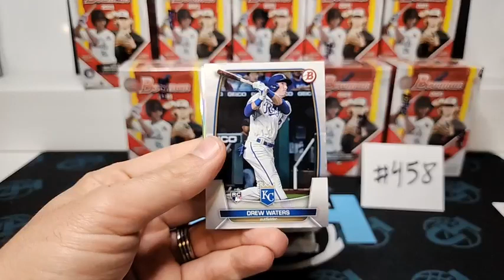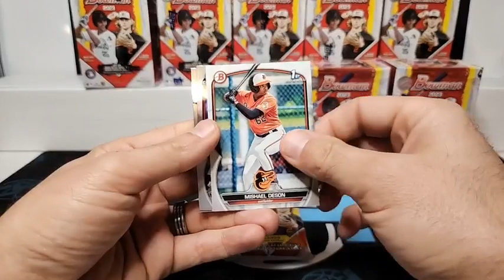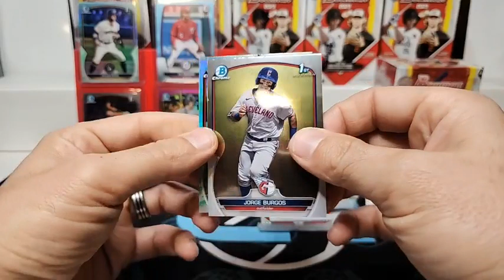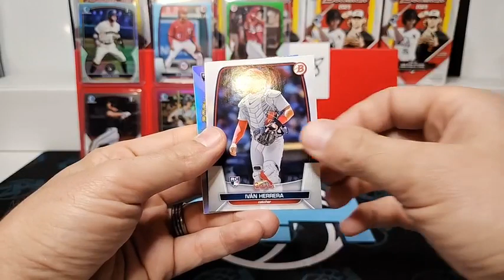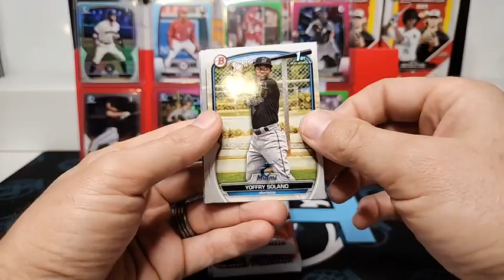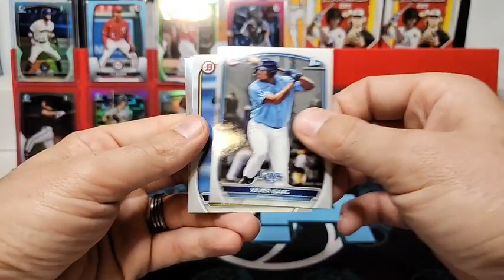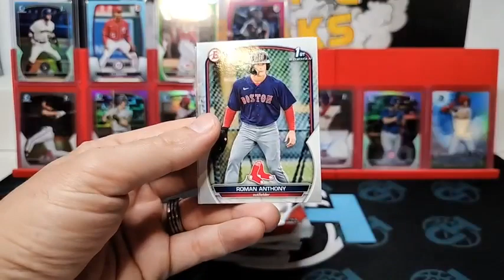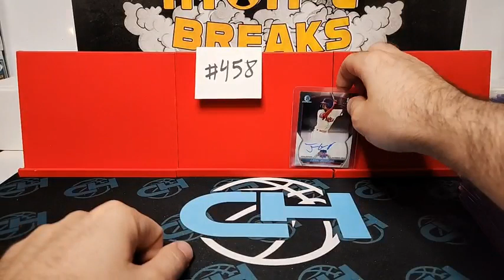ATOMIC BREAKS MLB BOWMAN 10 BLASTER BOX BREAK #458